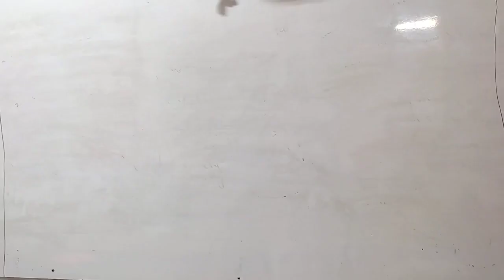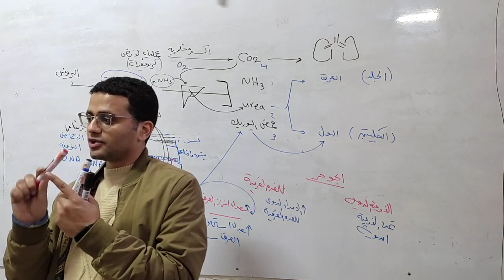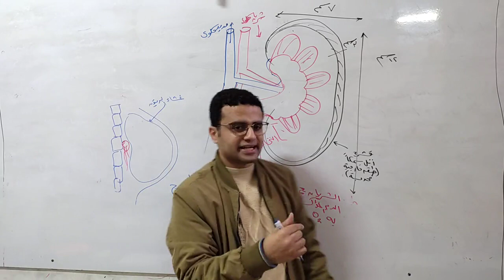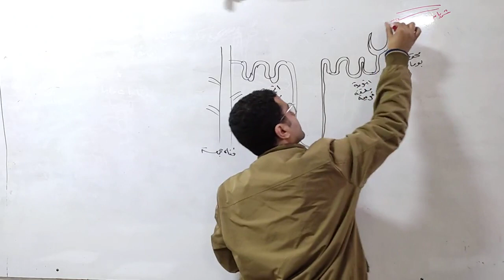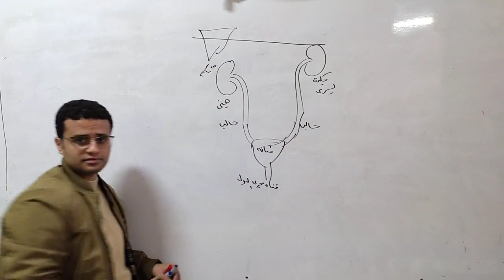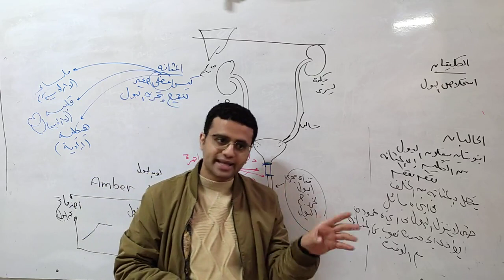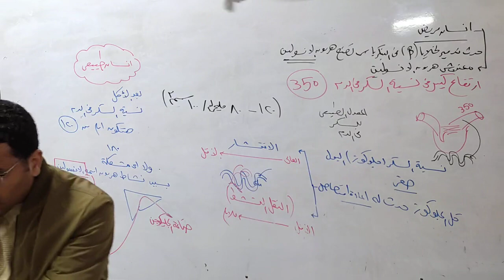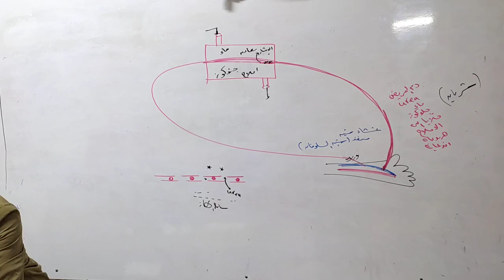والجهاز البولي الترم_التاني قمة الابداع وحل علي الدرس الاول